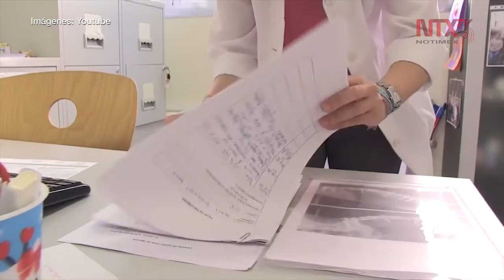En México, ocho millones de personas tienen alguna enfermedad rara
En el mundo existen entre seis mil y siete mil tipos de enfermedades raras.